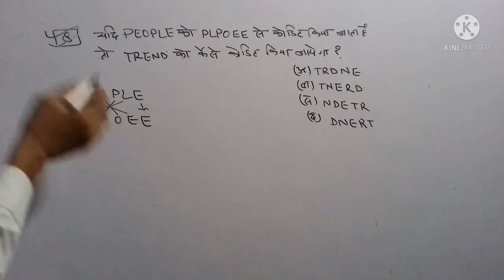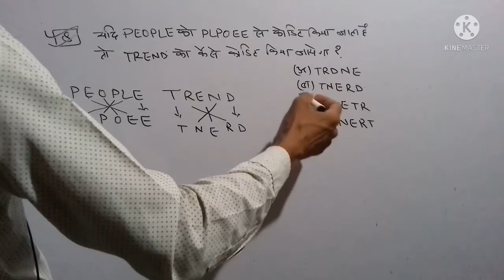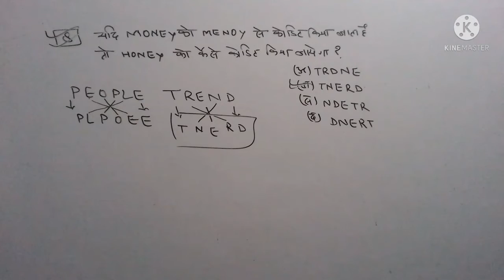MP Police C.R.Test 2017 || Q.No 08 || 28th September 3:00 P.M. || By Dileep Sir